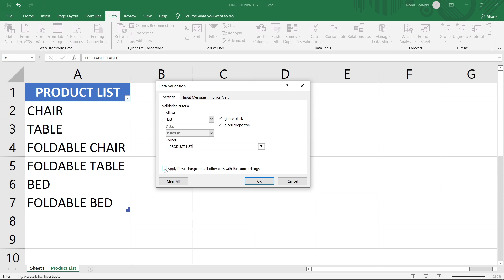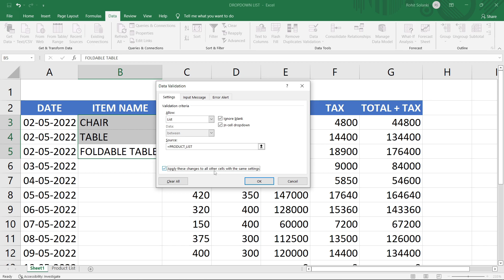How to Create Auto Updated Drop Down List in Excel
About Video - How to Create a Dynamic Drop down list in Excel
In this advanced excel tutorial, I’ll show you how to update items in the drop-down list automatically in excel. When you add, edit, delete or update an item to the list and your drop-down list automatically updates that is called a dynamic dropdown list. In this tutorial, I’ll help you create an automatic drop-down list.